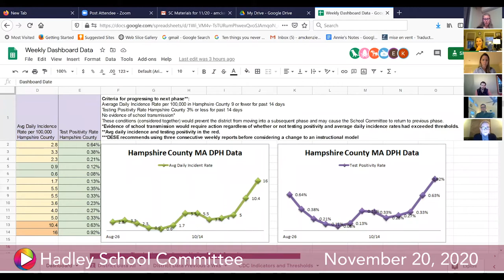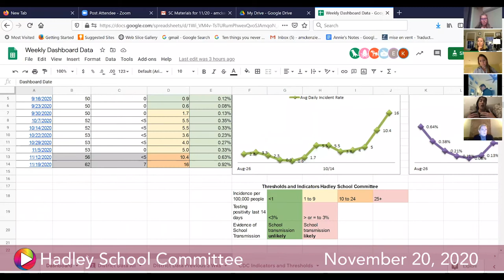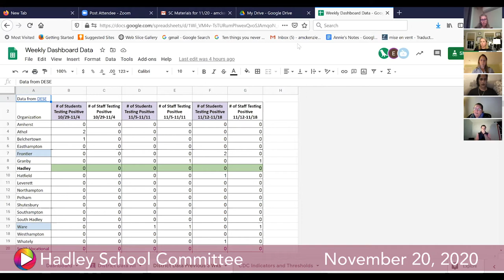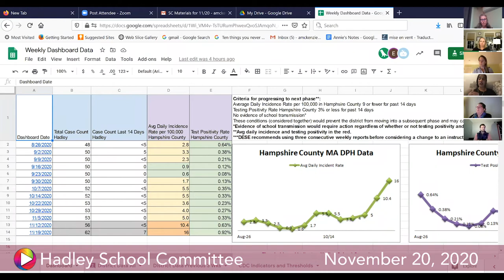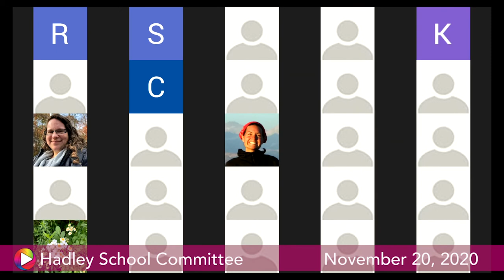School Committee, November 20, 2020